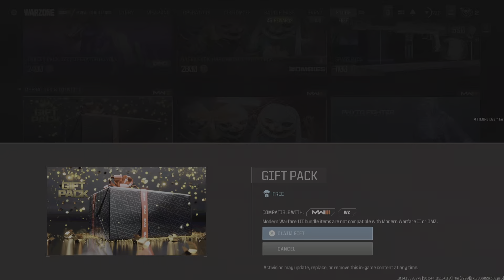Call of Duty_20240608211738